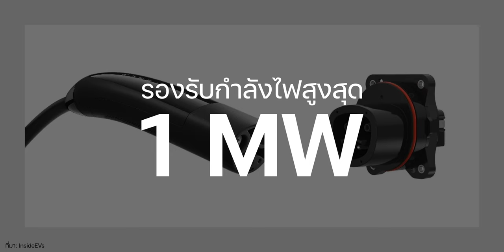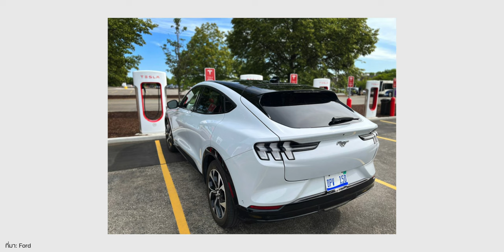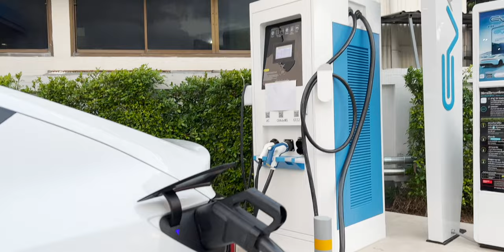ค่ายรถยักษ์ใหญ่มีใจให้หัวชาร์จ NACS ของ Tesla หรือว่านี่จะเป็นมาตรฐานโลกในอนาคต?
ค่ายรถยักษ์ใหญ่หันหน้าเข้าหา Tesla ร่วมกันใช้พอร์ต NACS (North America Charging Standard) จะส่งผลให้รถ EV ในปี 2025 เริ่มมาใช้พอร์๖ NACS ให้เป็นมาตรฐานเดียวกัน ล่าสุดอย่าง Mercedes-Benz ก็ร่วมการใช้ชาร์จ NACS ของ Tesla อย่างเป็นทางการ เริ่มปี 2024 เป็นต้นไป ฟังรายละเอียดได้เลย